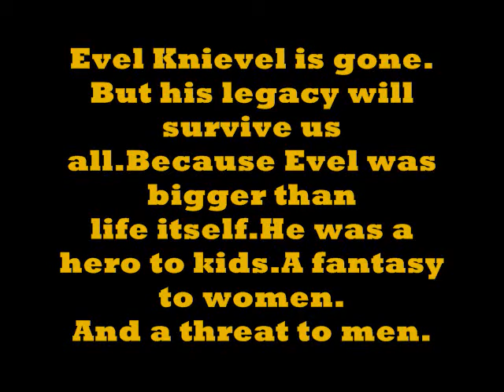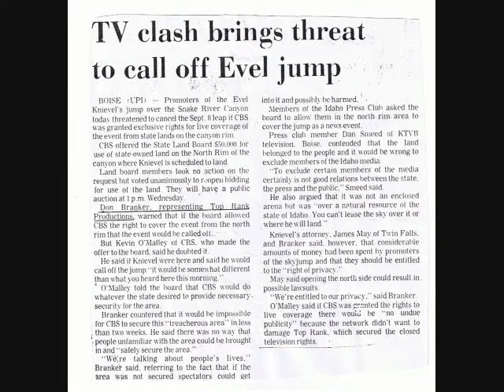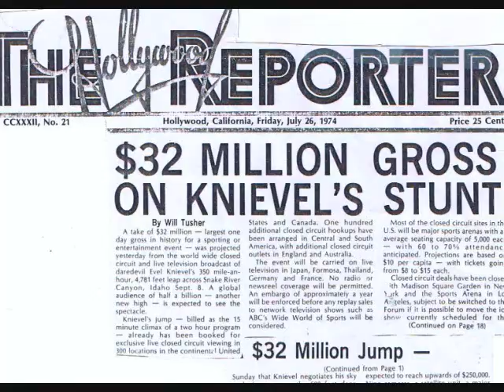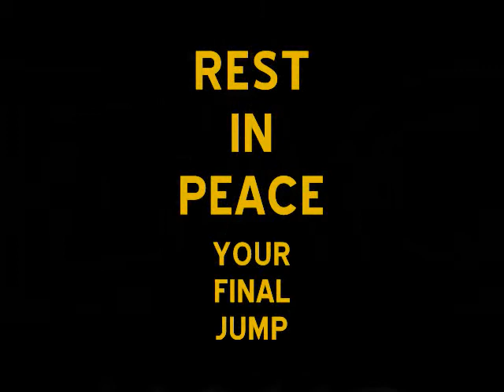EVEL KNIEVEL.."BACK THRU TIME"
EVEL KNIEVEL'S DEATH..."BACK THRU TIME"Don E.Branker, executive producer of the SNAKE RIVER JUMP,takes you on a look back of Evel's life, most famous jumps and a personal insider's view.A ABC TV exclusive interview.Song "BACK THRU TIME" by BARCELLONA